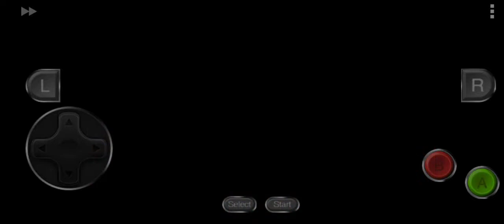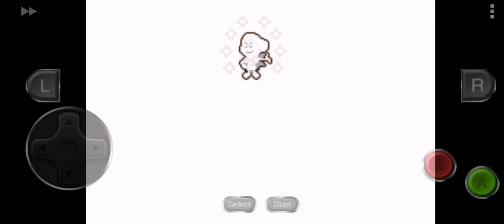Mario & Luigi. Superstar saga. Погнали на вершину горы! (прохождение #3)